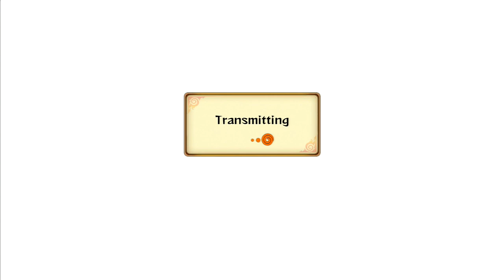Naruto Storm Revolution : Do You Like Kunai? NO! - Live Ranked Ep. 74